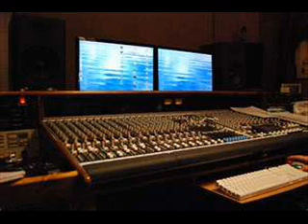Mix that dude.wmv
Raw sound